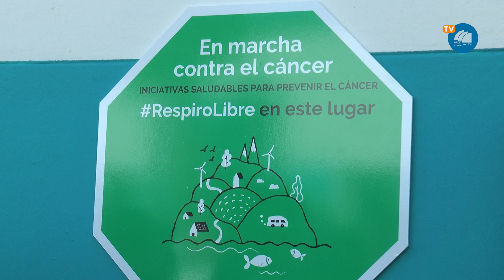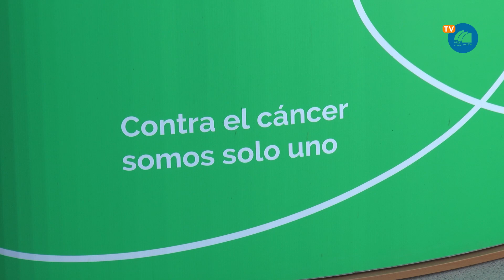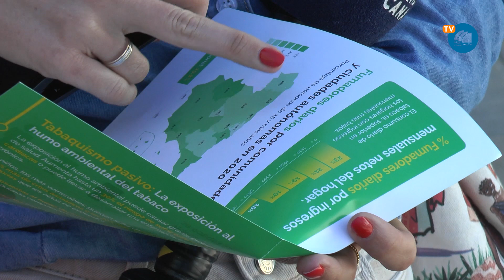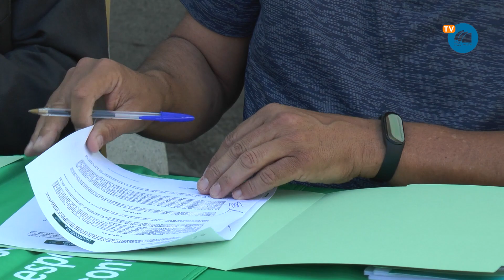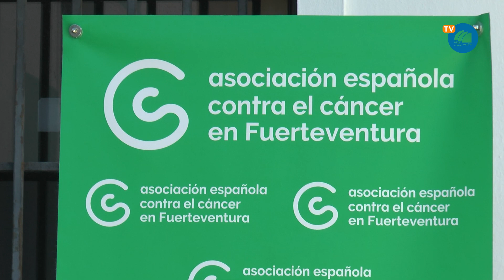El Centro Insular de Juventud se convierte en un espacio sin humo | 02.04.2024